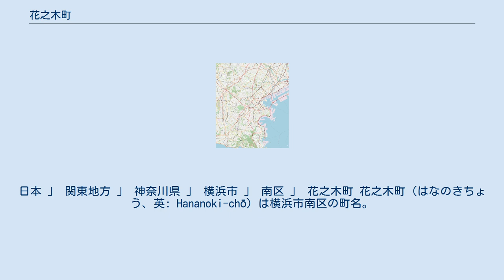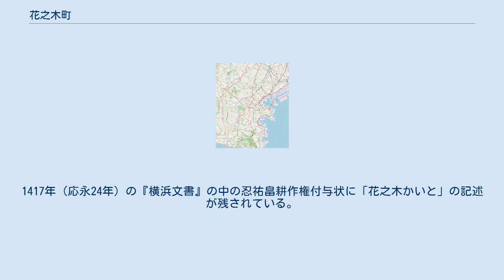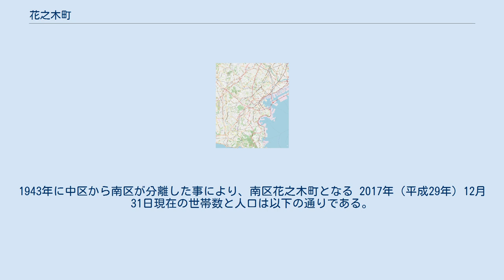花之木町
日本 」 関東地方 」 神奈川県 」 横浜市 」 南区 」 花之木町 花之木町（はなのきちょう、英: Hananoki-chō）は横浜市南区の町名。
現行行政地名は花之木町1丁目から花之木町3丁目（字丁目）で、住居表示は未実施。
面積は0.086km2。
 大岡川右岸に沿った北東～南西にやや長い町域を持ち、関内地区に近い北東が1丁目となっている。
南東は宿町、北西は大岡川を挟み南太田および井土ケ谷下町と接している。
1丁目東部は宿町にまたがる蒔田公園、2丁目西部は横浜市立蒔田中学校がある。
3丁目には南区役所や消防署・公会堂など公共施設が集まるが、市は区役所を浦舟町の横浜市立大学医学部跡地へ移転する方針を固めた。
1・2丁目の境の通りには首都高速神奈川3号狩場線の花之木出口が接続しているが、入口は南太田の平戸桜木道路に接している。
鉄道の最寄り駅は横浜市営地下鉄蒔田駅および京急本線南太田駅となる。
 かつての中区蒔田町・南吉田町の一部で、1928年（昭和3年）に新設された。
町名は小字から採られている。
1417年（応永24年）の『横浜文書』の中の忍祐畠耕作権付与状に「花之木かいと」の記述が残されている。
1943年に中区から南区が分離した事により、南区花之木町となる 2017年（平成29年）12月31日現在の世帯数と人口は以下の通りである。